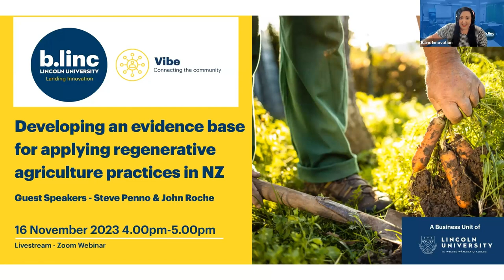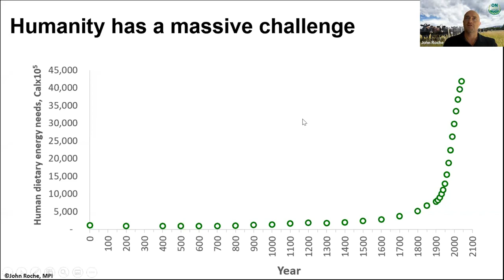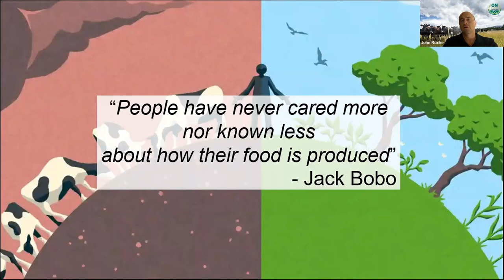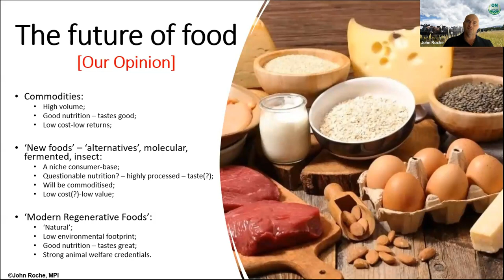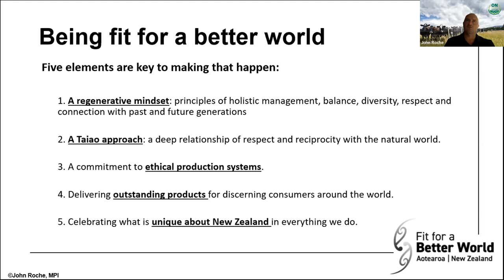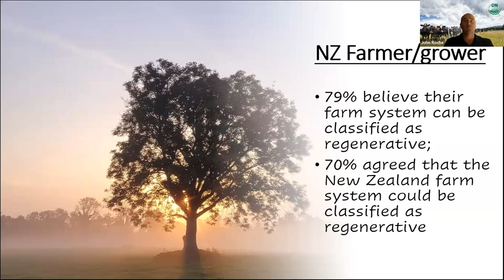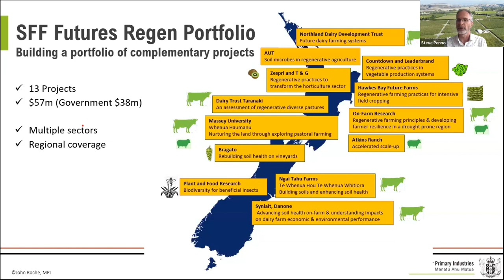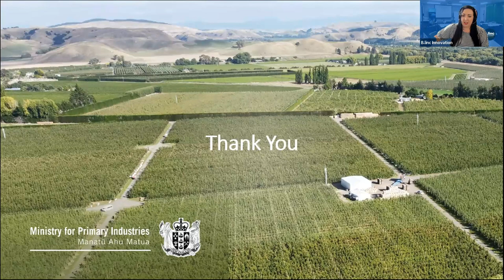Developing an evidence base for applying regenerative agriculture practices in NZ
Join us for an informative and engaging event where we explore the topic of regenerative agriculture practices in New Zealand. As we face the challenges of climate change and the need for sustainable agriculture, regenerative practices have emerged as a promising solution. But how can we ensure that these practices are effective and evidence-based?

Steve Penno and John Roche from MPI will discuss MPI’s perspective on regenerative agriculture, what it could mean for New Zealand, and what MPI is doing to add to the current evidence base for regenerative agriculture practices in New Zealand.

Whether you're a farmer, researcher, policymaker, or simply interested in the future of agriculture in New Zealand, this event is not to be missed. Join us to learn, engage, and contribute to the important conversation around regenerative agriculture and its potential to create a more sustainable and resilient food system.